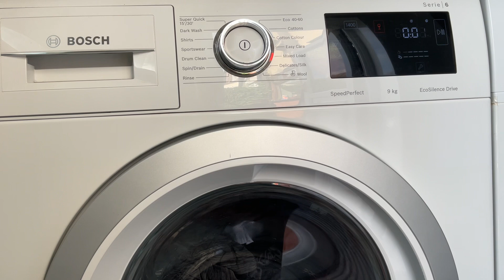Bosch Serie 6 - Very Unbalanced Mixed Load Final Spin 1000rpm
Unbalanced final spin with a full 9kg mixed load, used my iPad to film this